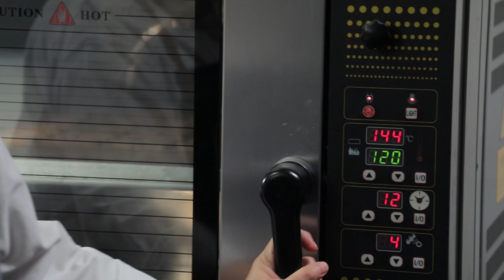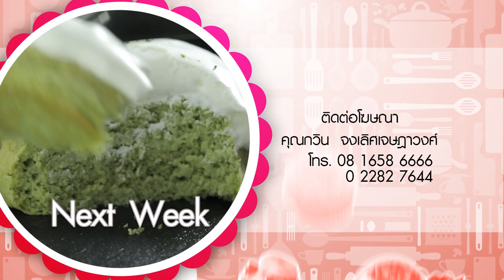รายการ "อดเปรี้ยวกินหวาน" Keto Almond Biscotti EP.220 [3/3]